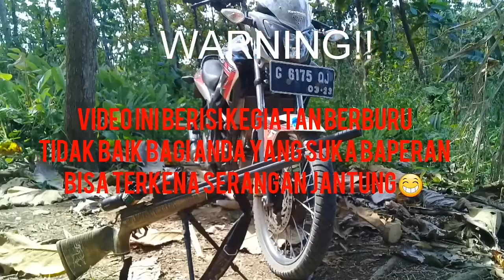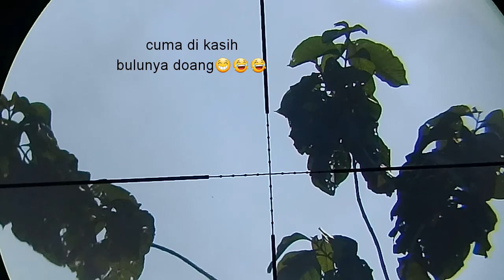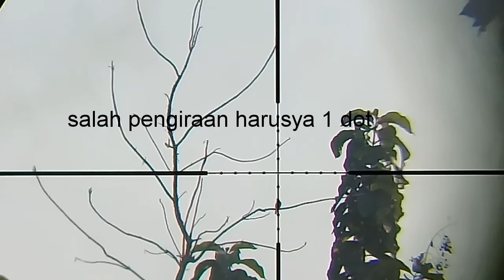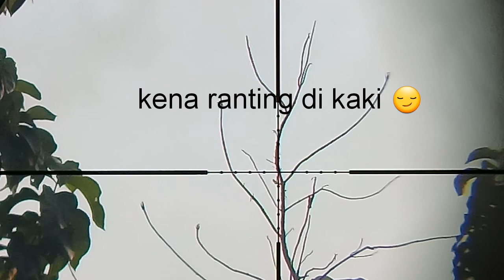inilah yang terjadi-berburu mengandalkan (FILING)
di video kali ini saya mencoba longrange hanya mengunakan filing teryata susah dan harus belajar llagi😃😃 salam bediler